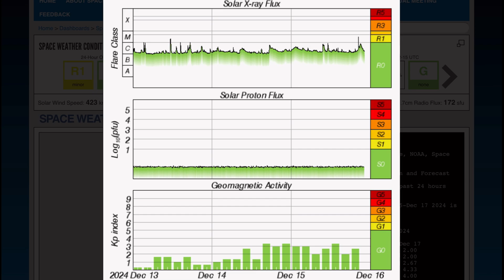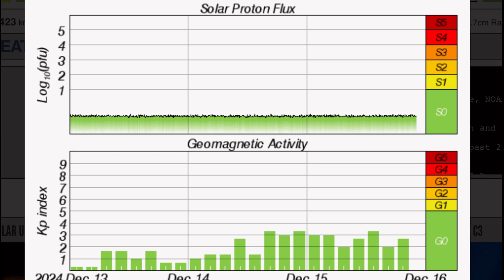HUGE Plasma Filament‼️ M Solar Flare! / California Earthquakes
December 15 2023

5 Day not so normal World Weather forecast. Plus a look at spaceweather for today.